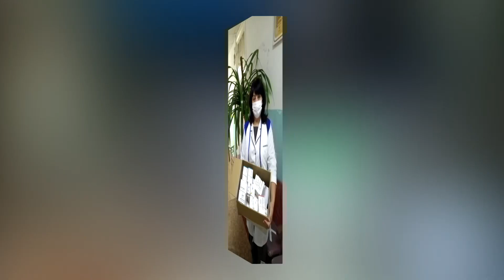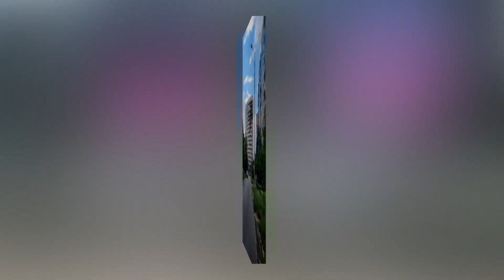Isten szolgálatában az ukrán frontvonalakon innen és túl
Jézus kinyújtott karjaként élelmiszert és gyógyszereket juttatott el a Golgota Keresztény Gyülekezet nemzetközi csapata a háborús zónákban élőknek. A szükség továbbra is óriási.

Gyógyszerre és élelmiszerre gyűjtünk!
Golgota Keresztény Gyülekezet
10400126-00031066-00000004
Megjegyzés: PAX Ukrajna